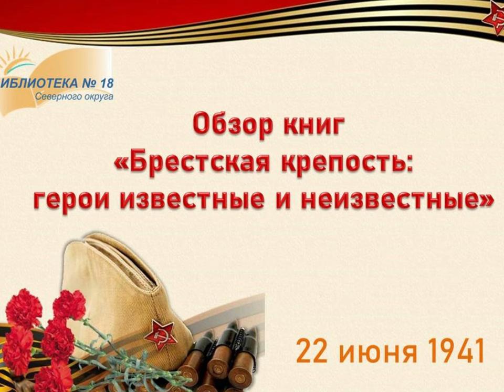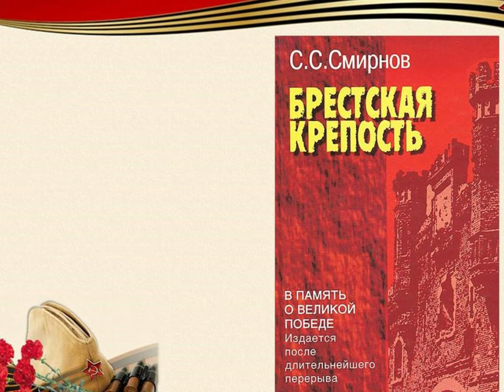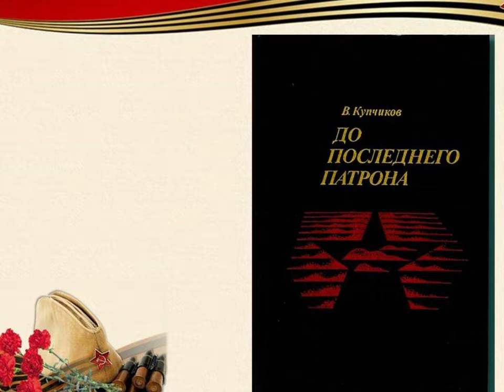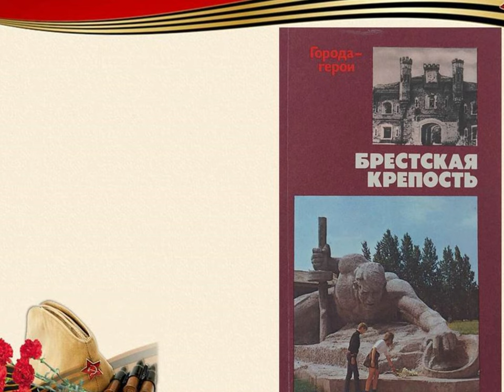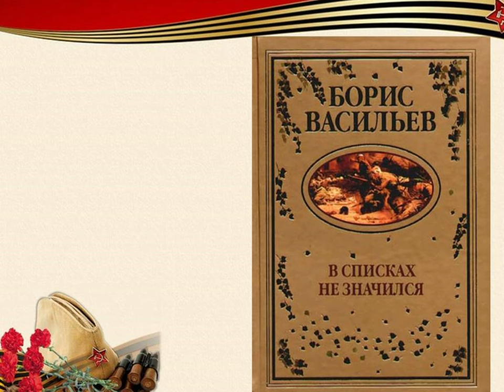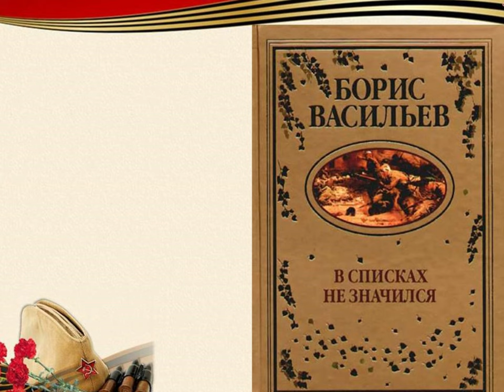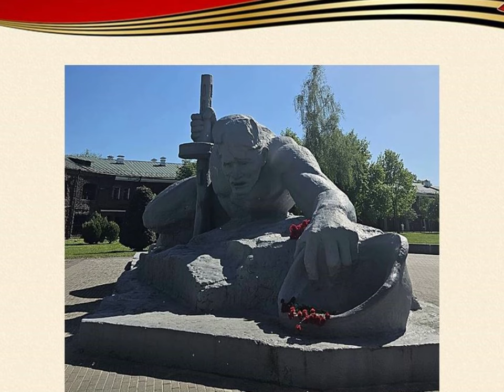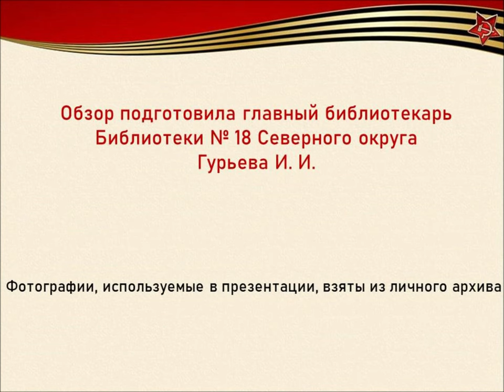Брестская крепость: герои известные и неизвестные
Сотрудники Библиотеки № 18 Северного округа предлагают познакомиться с обзором книг "Брестская крепость: герои известные и неизвестные" и совершить виртуальную экскурсию по местам боевой славы.